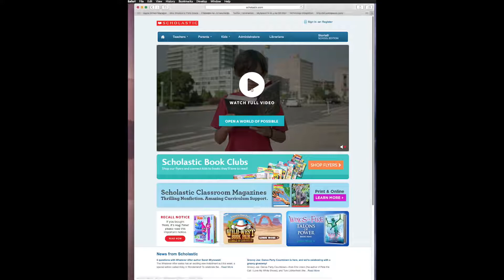Flash: Safari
Having trouble playing Flash content in Safari, try this. Please note these do not work 100% of the time.